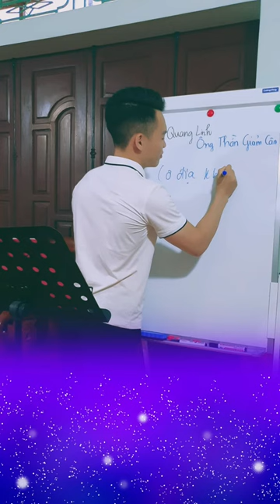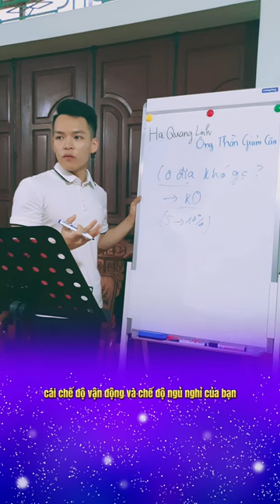Sự Thật Cơ Địa Khó Giảm Cân | Hạ Quang Linh-Ông Thần Giảm Cân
Sự thật cơ địa khó giảm cân